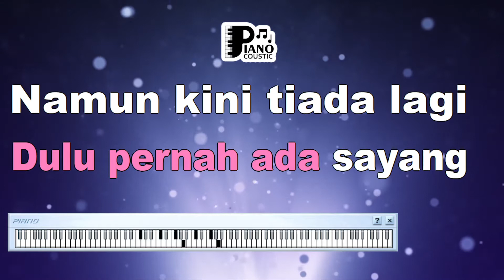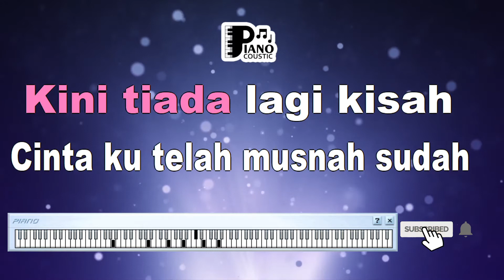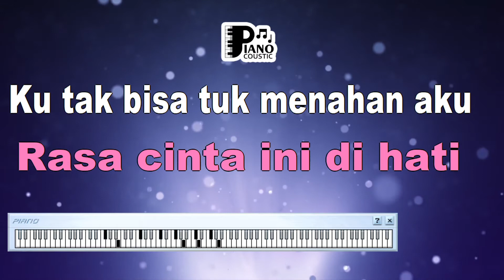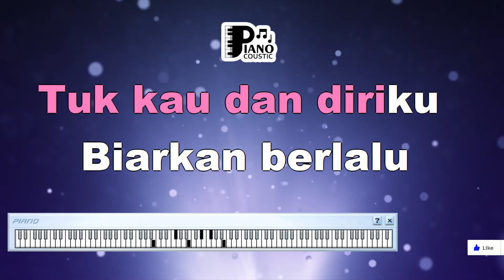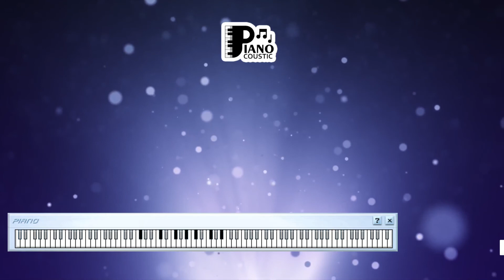LUKA DISINI UNGU KARAOKE LIRIK ORGAN TUNGGAL KEYBOARD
. Mengatasi Luka dengan Musik: Menafsirkan "Luka Disini" Ungu melalui Lirik, Karaoke, dan Musik dengan Organ Tunggal Keyboard

Lagu seringkali menjadi pelarian untuk mengatasi rasa sakit dan mengungkapkan perasaan yang sulit diutarakan. "Luka Disini" yang dinyanyikan oleh Ungu, dalam format karaoke dengan lirik dan diiringi oleh musik organ tunggal keyboard, mengajak pendengar dalam perjalanan emosional untuk menghadapi luka dan kesedihan.

Mengenal Latar Belakang "Luka Disini" oleh Ungu

Sebelum kita membahas lebih lanjut, mari kita kenali lagu ini. "Luka Disini" adalah salah satu karya dari grup musik Indonesia, Ungu. Lagu ini telah memikat hati pendengar dengan liriknya yang penuh emosi.

Menafsirkan Pesan dalam Lirik Lagu

Lirik "Luka Disini" mencerminkan rasa sakit dan kesedihan yang mendalam. Lirik-liriknya menggambarkan perasaan kehilangan dan patah hati. Lagu ini merujuk pada proses penyembuhan dari luka batin yang begitu dalam.

Lagu ini menciptakan gambaran tentang bagaimana seseorang merasakan luka dan bagaimana itu mempengaruhi emosi dan pikirannya. Pesan yang dihadirkan adalah tentang ekspresi perasaan yang sulit dan penggunaan musik sebagai alat untuk mengatasi rasa sakit.

Musik dan Organ Tunggal Keyboard: Mendalamkan Emosi Lagu

Musik memiliki peran besar dalam membantu menyampaikan emosi dalam lagu ini. Musik organ tunggal keyboard menciptakan nuansa yang cocok dengan tema lagu yang melankolis.

Makna yang Lebih Mendalam tentang Pengungkapan Emosi

"Luka Disini" adalah lagu yang membawa pendengar dalam perjalanan emosional tentang kesedihan dan pengungkapan emosi. Melalui lirik dan musiknya, lagu ini mengajak pendengar untuk merenungkan arti dari merasakan luka dan bagaimana musik dapat menjadi pelarian dan sarana untuk mengatasi perasaan yang sulit.

Makna yang lebih dalam adalah tentang pentingnya ekspresi emosi dan penggunaan seni, seperti musik, sebagai alat untuk meredakan luka batin. Lagu ini juga mengingatkan kita bahwa dalam menghadapi kesedihan, tidak ada yang salah dengan merasakannya dan mencari cara untuk menyembuhkan diri.

Lagu "Luka Disini" oleh Ungu mengajak pendengar dalam perjalanan emosional yang mengatasi luka dan kesedihan. Dalam format karaoke dengan lirik dan diiringi oleh musik organ tunggal keyboard, lagu ini mengajak kita untuk merenungkan arti dari rasa sakit dan pentingnya ekspresi emosi. Ia mengingatkan kita akan kekuatan musik sebagai alat untuk mengatasi perasaan yang sulit dan meredakan luka batin.

Dulu pernah ada cinta
Dulu pernah ada sayang
Namun kini tiada lagi perasaan seperti dulu
Kini tiada lagi kisah
Cinta ku telah musnah sudah
Hancur hati ku telah kau sakiti perasaan ku
Biarkan ku pergi
Jangan kau tanyakan lagi
Ku yakin ini yang terbaik untuk kau dan diriku
Biarkan berlalu
Rasa cinta ini di hati
Ku tak bisa untuk menahan
Aku luka di sini
Biarkan ku pergi